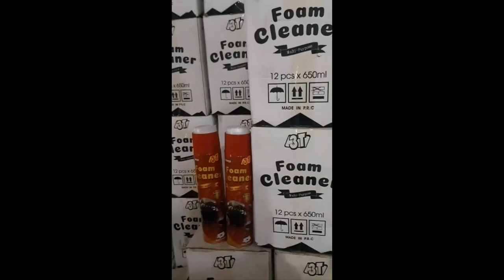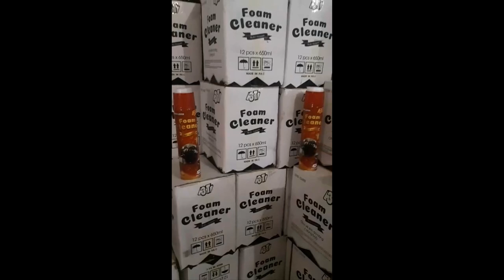Giới thiệu dung dịch vệ sinh đa năng bọt 3T Foam Cleaner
Dung dịch vệ sinh bọt đa năng 3T Foam Cleaner
I. Giới thiệu chai vệ sinh đa năng Foam Cleaner 3T
- Chai xịt bọt vệ sinh đa năng Foam Cleaner 3T là sản phẩm nhập khẩu có tính năng vệ sinh đa năng đa dụng có thể sử dụng trên nhiều chất liệu mang hiệu suất cao trong lĩnh vực tẩy rửa. Chai xịt bọt đa năng 3T sử dụng công nghệ xịt bọt với công thức nén đặc biệt giúp hòa tan cực mạnh các vết bẩn giúp tiết kiệm thời gian, đem lại hiệu quả cao trong việc tẩy các vết bẩn trên các chất liệu.

- Dung dịch xịt bọt vệ sinh đa năng Foam Cleaner 3T khi xịt ra ngoài môi trường để xịt tẩy vết bẩn nó tạo ra nhiều bọt xốp li ti có tính thẩm thấu mạnh có thể tiếp xúc và thẩm thấu đến mọi bề mặt. Sau khi xịt xong bạn dùng bàn trải cọ trên lắp trai cọ vết bẩn trên các vật liệu. Sau đó bạn lấy khăn sạch lau chùi bạn sẽ ngạc nhiên với bề mặt vật liệu bạn tẩy rửa. Bọt xốp giúp làm sạch nhanh các bề mặt mà không cần giặt cũng như không cần phơi. Hiệu quả cao, an toàn và tiện dụng không gây ảnh hưởng đến môi trường và không gây hại đến sức khỏe người sử dụng.

- Chai vệ sinh đa năng Foam Cleaner 3T được sử dụng rộng rãi trong các garage ô tô tại Hà Nội và toàn quốc, các trung tâm bảo dưỡng, dọn vệ sinh nội thất ô tô cũng như có mặt trong căn bếp của bạn, trong gia đình bạn.

II. Các ứng dụng phổ biến DUNG DỊCH VỆ SINH ĐA NĂNG FOAM CLEANER 3T
1. Chai xịt bọt vệ sinh đa năng Foam Cleaner 3T thích hợp nhất trong việc làm sạch nội thất ô tô
Chai vệ sinh đa năng Foam Cleaner 3T được sử dụng rộng rãi trong các garage ô tô tại Hà Nội và toàn quốc, các trung tâm bảo dưỡng, dọn vệ sinh nội thất ô tô.

* Công dụng Foam Cleaner 3T: Giặt sạch trần nỉ ô tô, các lớp nỉ mỏng như ở sau cốp, sàn cốp...giúp làm sạch đồ nhựa, vải, nỉ, da, gỗ, cao su và kim loại...

- Xịt bọt sử dụng để vệ sinh ghế da, ghế nỉ, trần, taplo cánh cửa rất tốt.

- Thực tế các cửa hàng dịch vụ dọn nội thất xe ô tô làm sạch 90% nội thất trong xe của bạn bằng chai xịt bọt vệ sinh này, nên bạn có thể tự làm vệ sinh cho xe của mình tại nhà rất đơn giản và tiết kiệm.

- Xe ô tô sử dụng lâu ngày khó tránh được những vết ố, vết bẩn và mùi hôi khó chịu, Bạn chỉ cẩn sử dụng chai xịt bọt vệ sinh để xử lý những vết bẩn và mùi hôi ấy trong vòng 15 phút. Được pha chế với công thức siêu tẩy sạch. Sử dụng rất hiệu quả trên bề mặt da, ghế nỉ, nhựa, kim loại, bậc bước chân, vô lăng .v.v..

- Hướng dẫn sử dụng Chai xịt bọt vệ sinh đa năng Foam Cleaner 3T

+ Bước 1: Dùng bản chải hoặc khăn loại bỏ bớt bùn đất, bụi bẩn bám trên bề mặt.

+ Bước 2: Lắc đều bình xịt Foam Cleaner 3T, xịt đều bọt lên bề mặt sản phẩm và dùng đầu cọ trên sản phẩm trà cọ vết bẩn.

+ Bước 3: Dùng khăn sạch lau sạch bề mặt một cách nhẹ. Đối với vết bẩn cứng đầu thì bạn có thể xịt lại lần 2 và dùng khăn lau lại một cách nhẹ nhàng trên bề mặt.

2.  Bình xịt bọt Foam Cleaner 3T  ứng dụng trong vệ sinh đồ dùng gia đình
- Với tính đa dụng có thể làm sạch trên các chất liệu khác như: vải nỉ, thảm, giày da, vải, nhựa, xốp, cao su… và dạng bọt dễ sử dụng Foam Cleaner 3T  còn được ứng dụng rộng rãi. Một số ứng dụng có thể kể đến như:

+ Vệ sinh tẩy nỉ bên trong mũ bảo hiểm

+ Vệ sinh bàn ghế sofa thảm nhà dạng nỉ hoặc da, giả da, gỗ, kim loại...

+ Vệ sinh tinh vi, bếp, tủ lạnh

+ Vệ sinh túi da, giày da...và nhiều ứng dụng khác.

3. Một số tính năng ưu việt của Bình xịt bọt Foam Cleaner 3T
- Phần nắp chai thiết kế là một bàn chải để bạn dễ dàng trà, cọ những vết bẩn rất thuận tiện.

- Chai vệ sinh đa năng Foam Cleaner 3T  giúp làm sạch đồ nhựa, vải, nỉ, da, gỗ, cao su và kim loại...nhanh chóng hiệu quả, tiết kiệm chi phí.

- Sản phẩm có dạng bọt nên dễ dàng thấm sâu vào vết bẩn, đợi khoảng 5 phút sau khi xịt các vết bẩn sẽ bị đẩy ra ngoài, giúp tiết kiệm thời gian làm sạch đồ.

- Sản phẩm có nắp được thiết kế dạng bàn chải nên có thể sử dụng để chà sát vào bề mặt cần vệ sinh.

- Có mùi thơm dễ chịu, không độc hại, thân thiện với môi trường và sức khỏe con người.

Để có thể mua sản phẩm quý khách hàng có thể mua trực tiếp tại các đại lý kim khí, đại lý phụ tùng ô tô xe máy là các đại lý chính hãng của công ty Tân Tiến Thành phân phối.